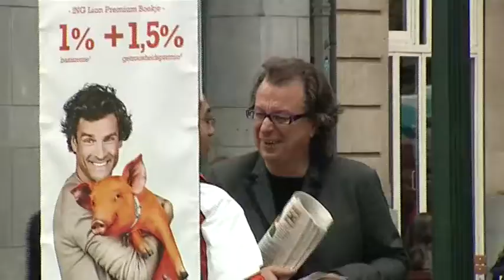Heb je het ING Lion Premium varkentje in de Brusselse straten ontmoet?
Bekijk hier de video!